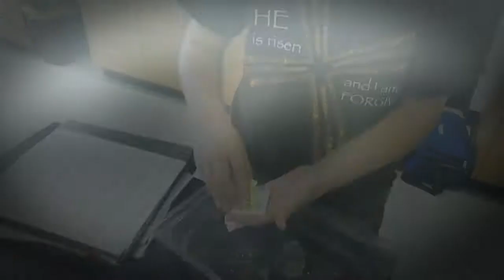6th Grade Mineral ID Lab